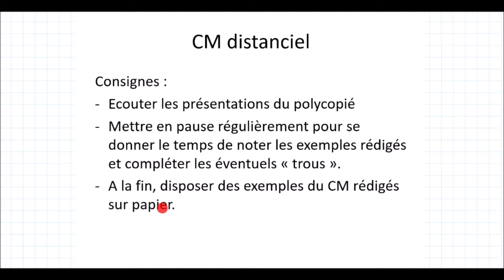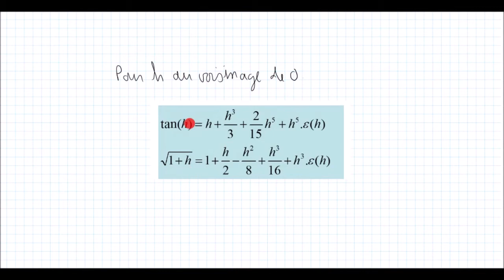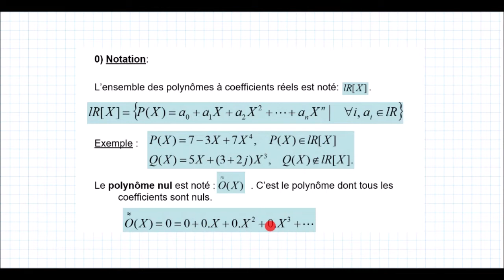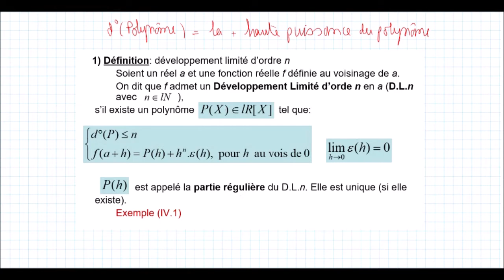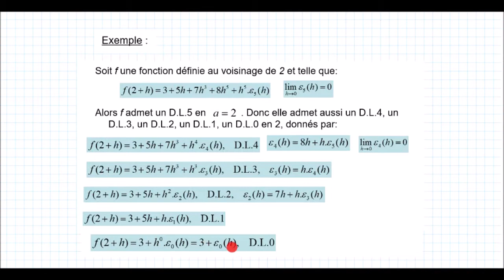Développements Limités CM3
Somme et produits de développements limités